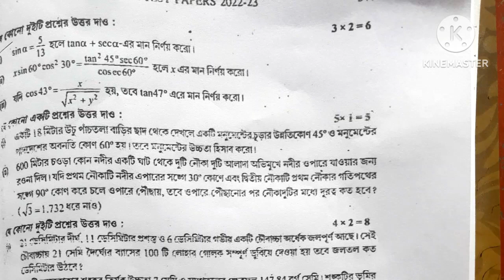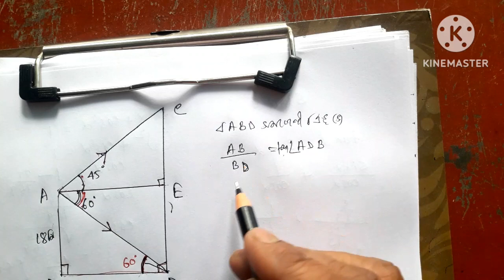WB Madhyamik/Madhyamik Math/Parsad Test Paper Solution 2023/WBBSE/Porsad Test paper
parsad test paper solution 2023/WBBSE
wb madhyamik pariksha math solution
madhyamik pariksha 2023 wbbse
parsad test paper solution math class 10
westbengal board of secondary education
wbbse madhyamik pariksha test paper solution
madhyamik suggestion
madhyamik pariksha math suggestion

পর্ষদ কর্তৃক নমুনা
পর্ষদের টেস্ট পেপার সমাধান
পর্ষদের test paper solution